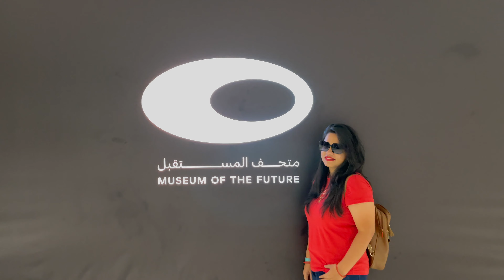Dubai Tour Part-02 | Palm Jumeirah | Museum of the future | Travel Vlog | One Night In Dubai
We visited below places in Dubai
Burj Khalifa
Dubai Mall
Dubai Aquarium & Under water zoo
Dubai Light & Sound Show
Burj Khalifa Light & Sound Show
Skyview Observatory
Museum Of Future
Miracle Garden
Dubai Frame
Global Village
View At The Palm
Atlantis the Palm
Palm Jumeirah
Lost Chamber
Mall of Emirates
Ski Dubai
AYA Universe
Dessert Safari with Quad bike
Dubai Marina
JBR beach
Dubai Glow Garden
Dhow or Marina Cruise
Meena Bazzar
Gold Souq